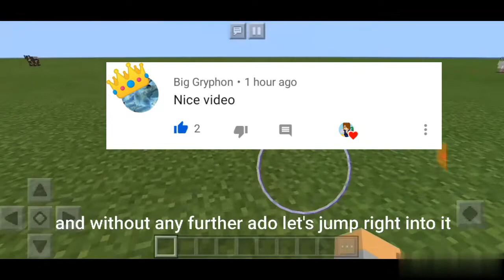10 Probably Forgotten Minecraft Redstone Builds (you Probably Don't Even Know Some of them)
Hey guys, speedy here again and today i will be showing you 10 forgotten redstone builds in minecraft.